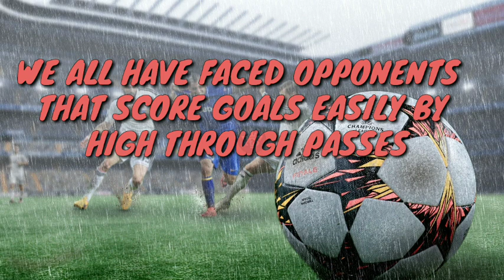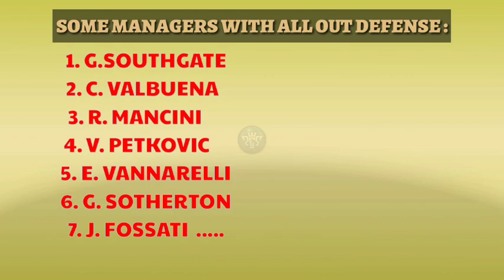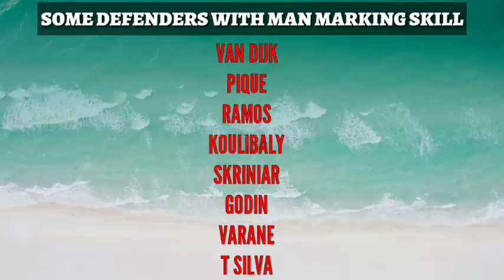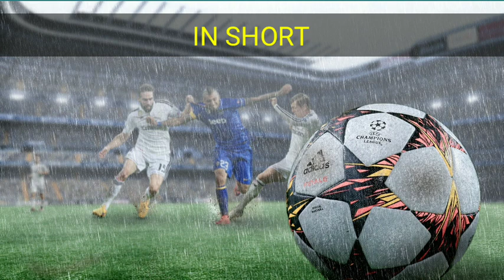How to defend High ball and Speedy players in Pes20 | DEFENDING TIPS AND TRICKS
We all have faced opponents scoring easily by high through pess with speedy players like Mbappe,Rashford,Aubemeyang..
Here is the solution for it😍😍.
All tips for defence of high ball and speedy players..